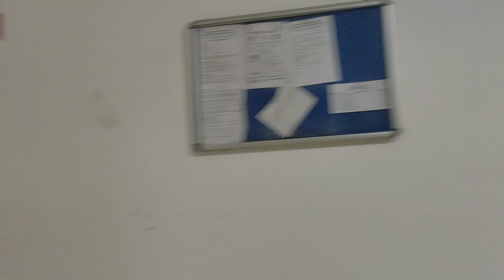Birthday special 🎁🎉 | surprise birthday celebration party | जन्मदिन की हार्दिक शुभकामनाएं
Birthday vlog
Happy Birthday
Birthday kaise manaye
Birthday gifts